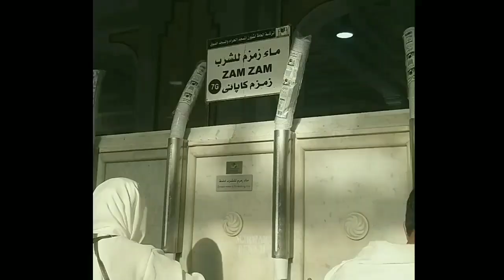Suasana Damai Masjidil Haram Makkah Terbaru Sesudah Sholat Ashar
“Dan (ingatlah) ketika Ibrahim berdoa, “Ya Tuhanku, jadikanlah (negeri Makkah) ini negeri yang aman dan berilah rezeki berupa buah-buahan kepada penduduknya, yaitu di antara mereka yang beriman kepada Allah dan hari kemudian,” Dia (Allah) berfirman, “Dan kepada orang yang kafir akan Aku beri kesenangan sementara, kemudian akan Aku paksa dia ke dalam azab neraka dan itulah seburuk-buruk tempat kembali.”  (QS: Al-Baqarah [2]: 126).

Sebagian ulama mengatakan bahwa sebelum doa Nabi Ibrahim, Makkah sudah di karuniakan Allah, sejak Allah menciptakan langit dan bumi. Sebagaimana di dalam hadist Ibnu Abbas Radhiyallahu Anhu bahwa Rasulullah ﷺ bersabda pada waktu Fathu Makkah:

“Sesungguhnya kota Makkah ini telah diharamkan Allah pada waktu Allah menciptakan langit dan bumi. Maka Makkah adalah haram, karena Allah mengharamkannya sampai hari Kiamat.”

Kemudian setelah doa Nabi Ibrahim pada ayat di atas, Allah memperbaharui status tanah Makkah menjadi tanah haram. Ini sesuai hadist Zaid bin Ashim bahwa Rasulullah ﷺ bersabda,

إنَّ إبْراهِيمَ حَرَّمَ مَكَّةَ ودَعا لأَهْلِها

“Sesungguhnya Ibrahim telah mengharamkan Makkah dan berdoa untuk penduduknya.”  (HR: Muslim).

Setelah berdoa untuk keamanan kota Makkah, Nabi Ibrahim berdoa untuk keberkahan Makkah dengan memohon agar penduduknya diberi rezeki dari buah-buahan. Hal itu biasanya jika suatu negara aman, maka ekonomi akan berkembang dengan banyaknya investor yang masuk baik dari dalam maupun luar negeri.

SUMBER: Hidyatullah.com